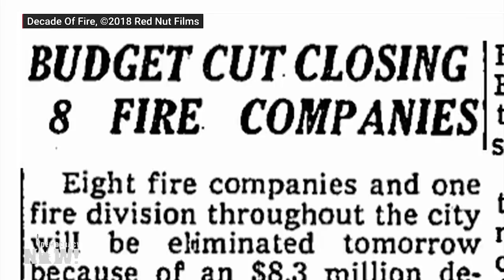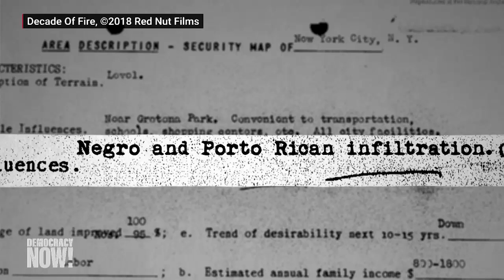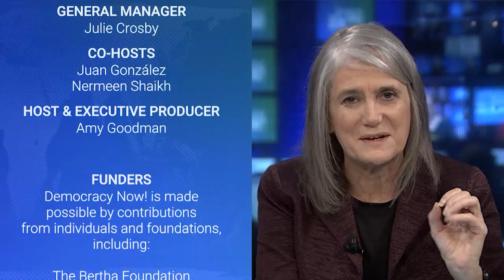Who Burned the Bronx? PBS Film “Decade of Fire” Investigates 1970s Fires That Displaced Thousands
The new documentary “Decade of Fire” looks back at the history of a crisis that unfolded in New York City in the 1970s, when the South Bronx faced a near-constant barrage of fires that displaced almost a quarter million people and devastated an entire community. Co-directors and producers Vivian Vázquez Irizarry and Gretchen Hildebran tell the story of the government mismanagement, landlord corruption and redlining that lit the Bronx ablaze. They also describe how the community fought back to save their neighborhoods. The film airs next week on PBS.